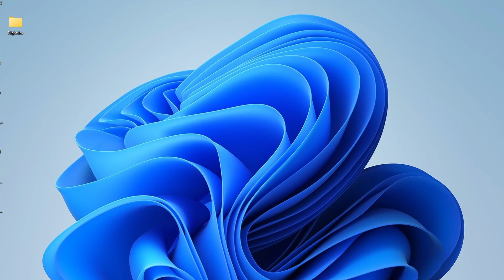PlanetGenX-Episode32 - Starfield is in Live Pre-release and it's huge!! I get punk'd by a trailer!😆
@PlanetGenX was created as a place for like-minded individuals to go to listen to a couple of old GenXers talk about everything we love. So pull out the "Member Berries" and join us as we discuss what we to call "Nerd Culture". Do you like Star Wars? Star Trek? Sci-Fi/Fantasy? Gaming? Cult Television and Movies? Anime? Technology? Wrestling? Those are just an idea of some of the topics we'll cover as well as discuss current events.

Starting in this episode we're adding subtitles for our non-English speaking friends in hopes to include more people around the world. Currently, we're doing Spanish, German, and French. Hopefully, we'll add more in the future.

CHAPTERS
0:00     Intro
00:58  Starfield
12:30  New Atari 2600+ hits the stores
19:58  New Justified info
24:40  I get punk'd again by another fake trailer for Breaking Bad 2
28:46  Brian comments on watching the flash
30:13  WB 100th Anniversary is re-releasing some movies in theaters
35:27  Pornhub wins a "free-speech" court case
42:00  Disney vs Charter. The customer loses again.
42:47  Brian is interested in the upcoming movie "The Killer"